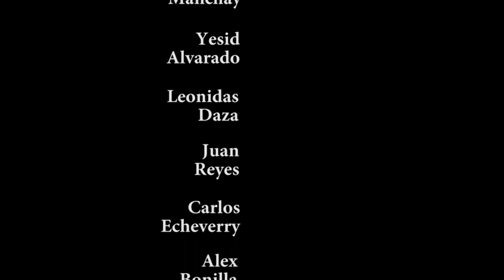Trabajo de Llano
Trabajo de Llano en las vaquerías de mayo en Villanueva Casanare. Hatos Santa Bárbara y Agua Verde.